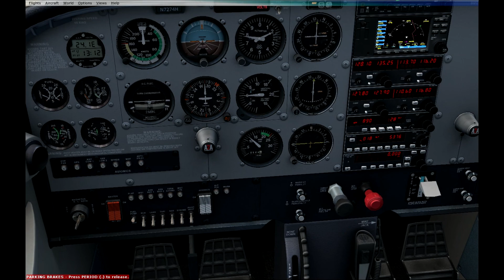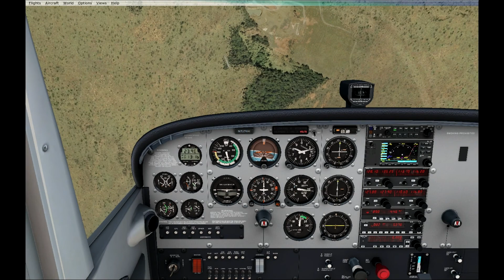Cessna 172p A2A real life addon EXTREME cold start low oil pressure